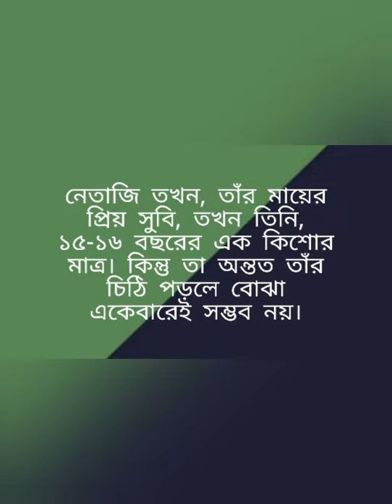A letter written by Bose to his Mother Prabhavati Devi, by 1912 - 13